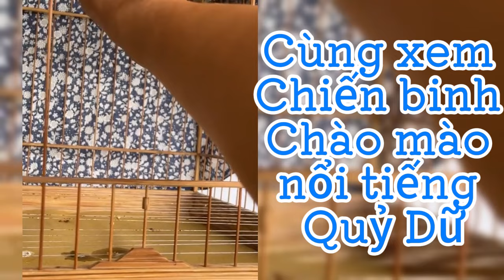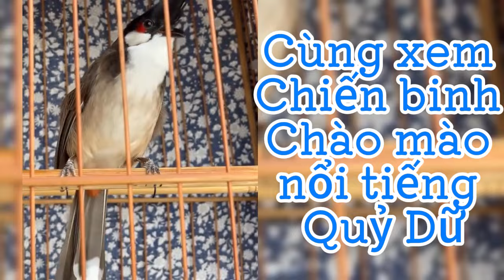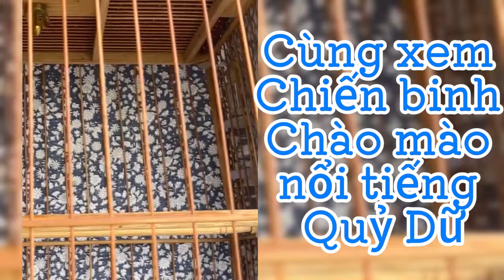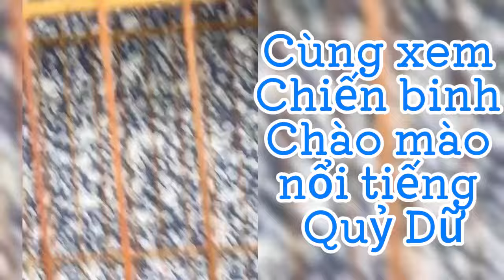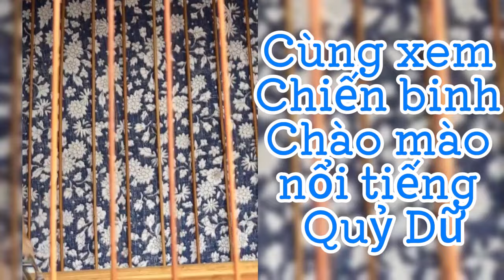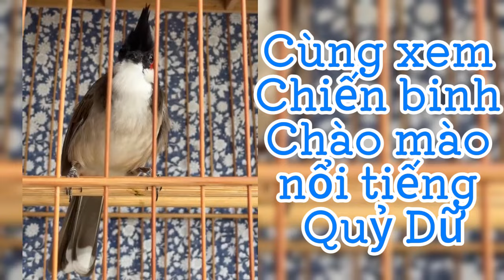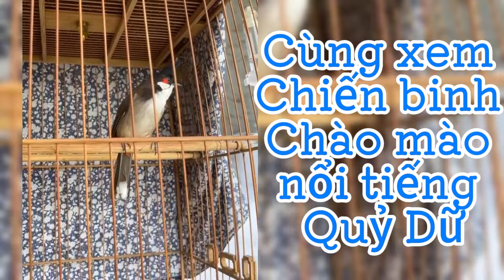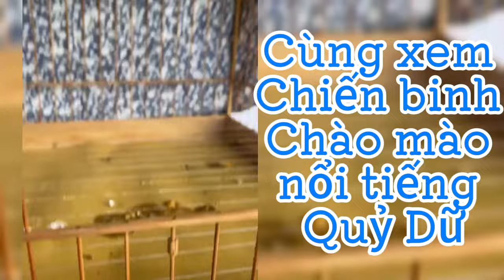Cùng xem Chiến Binh Chào mào nổi tiếng Quỹ Dữ của Khánh Nguyễn